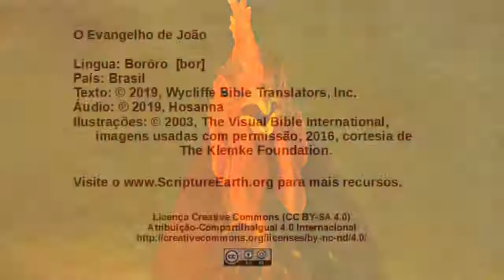Borôro - John 18:15-27 - Peter denies knowing Jesus and Annas questions Jesus [bor]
Scripture Videos from the Gospel of John in Borôro of Brazil. [bor]